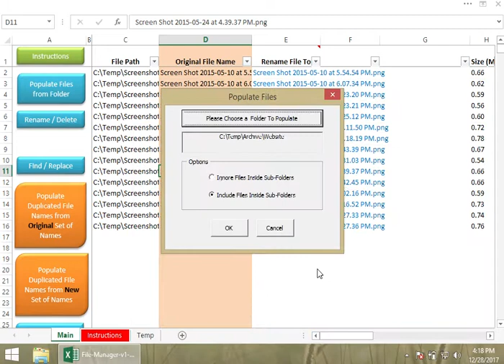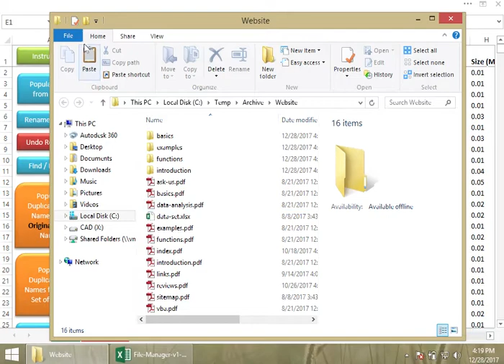Excel File Manager - Can do batch rename of files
File Manager in Excel.  It can even rename files in batch and extract mp3 tag info.